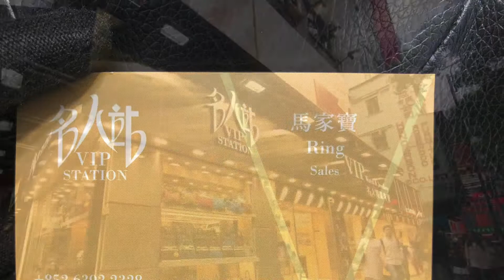GUCCI 古馳 bag 598128 96IWT 8745 單肩包/斜挎包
Product Info Page (Hong Kong Shop Tax-Free):
WeChat: vip63922328